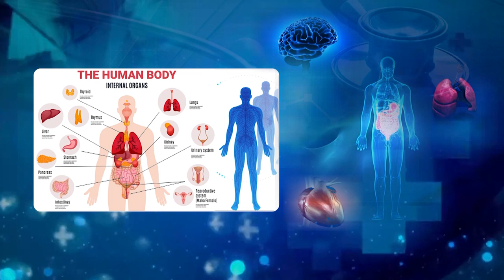పళ్ళు సమస్యకు ఎలాంటి జాగ్రత్తలు తీసుకోవాలి? | Dr Rama Raju Tips For Dental Problems | Oral Cancer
Dr Rama Raju Tips For Dental Problems For EveryOne | Oral Cancer Treatment

Dr D Rama Raju Explained About Symptoms & Causes Of Oral Cancer In Telugu.

Dr.D.Rama Raju, MDS(OSM) Oral Medicine & Radiology

Here is the exclusive interview of Dr.D.Rama Raju About Oral Cancer with Anchor Swarna Only On S Cube Health.

Oral cancer can appear anywhere in the mouth, including the inside of the cheeks and the gums.

S Cube TV Health is a Web Channel Mainly Focus On Health Tips from Famous Doctors. S Cube Health also provides information on Women health and parenting control on kids.